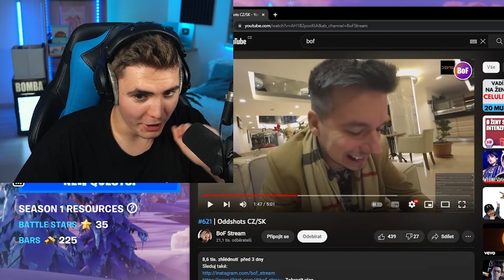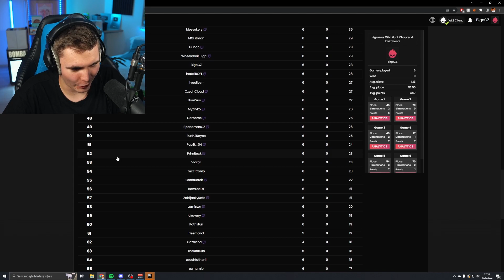Jak Jsem Prohrál Fortnite Turnaj o 250 000 Kč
Zúčastnil jsem se Fortnite turnaje o 250 000 Kč. Jak to dopadlo?